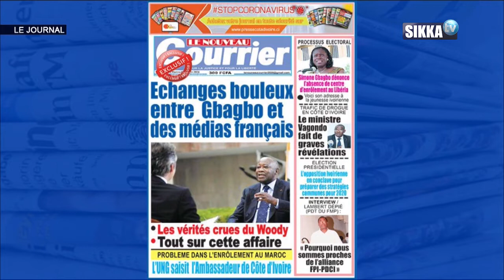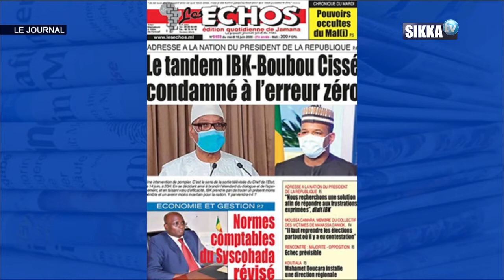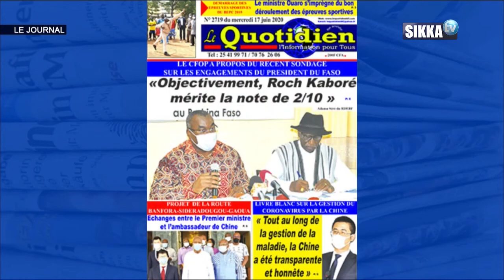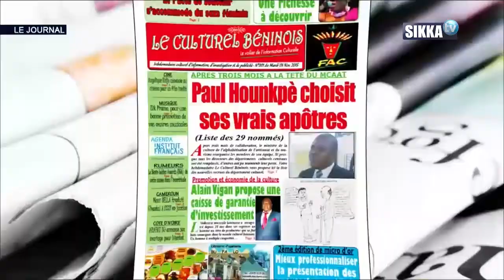JT SIKKA 12H DU 17 06 2020